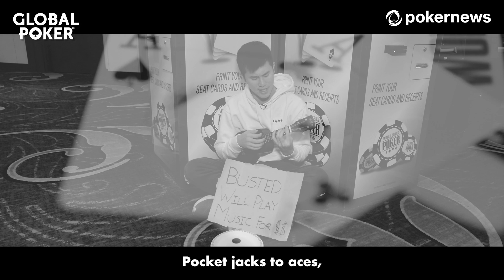MARTIN KABRHEL REFLECTS; Poker Community GIVES BACK | WSOP 2023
As we edge closer to the big one, the 2023 World Series of Poker action is heating up. Angela Jordison and Miles Barnum both enter veterans into the $500 Salute to Warriors, Erin Webster finds out how many poker players have famous contacts in their phonebooks, and Martin Kabrhel reflects on the cheating allegations that overran the $250,000 Super High Roller final table.

18+ BeGambleAware.org